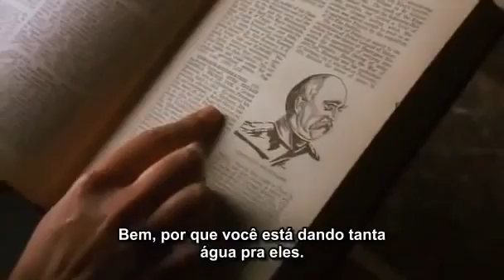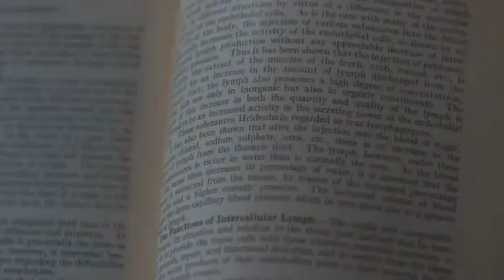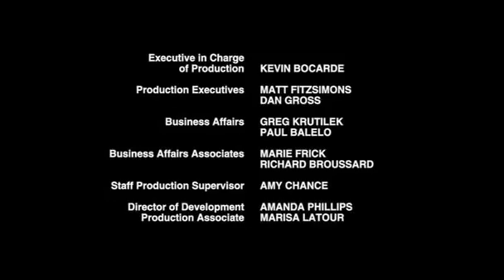7°FILME, O AMOR TOMA ASAS, 2009,ROMANCE, DRAMA E FÉ, LEGENDADO.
7- O Amor Toma Asas

Sinopse: Ainda sofrendo com a morte de seu esposo, a dra. Belinda Simpson chega à cidade de Sikeston para investigar uma misteriosa doença que está se espalhando pela cidade, levando adultos e crianças à morte. A jovem médica contará com a ajuda de um atencioso amigo, Lee, e descobrirá novos motivos para voltar a ser feliz. Esse é o sétimo dos oitos filmes baseados na série "Love Comes Softly"